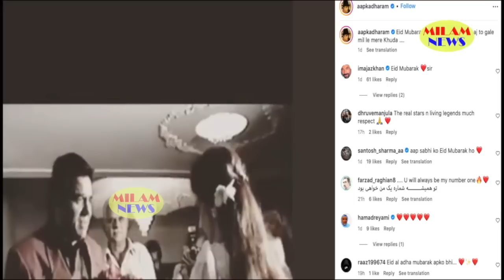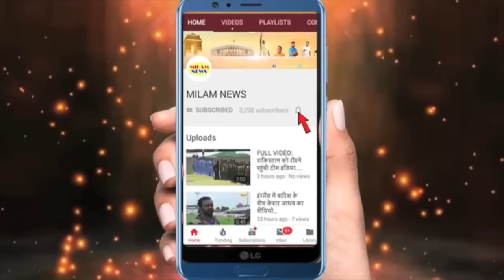हेमा के घर में प्रकाश कौर का स्वागत,आखिर बड़ी होकर प्रकाश कौर झुकीं तो हेमा ने किया वैलकम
आखिर बड़ी होकर प्रकाश कौर झुकीं तो हेमा ने किया वैलकम